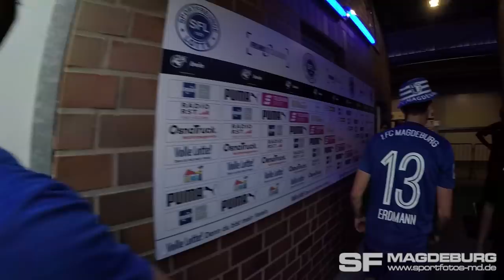Platzsturm aus Sicht von Tarek Chahed Meisterfeier 1. FC Magdeburg (HD Mai 2018)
Tarek Chahed nimmt uns mit in die Meisterfeier des 1. FC Magdeburg am 38. Spieltag der 3.Liga-Saison 2017/2018 - pure Emotionen. Nils Butzen machte in der 88. Minute das Tor des Tages - das Video startet in der Nachspielzeit. Danach brachen alle Dämme...